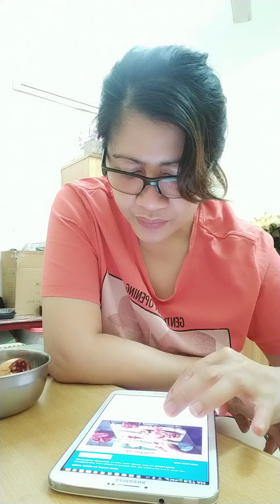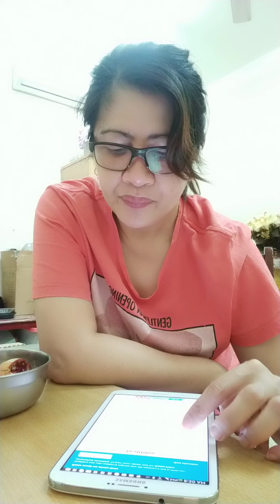how to treat your epigastric pain,acid reflux ,frequent burping?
organic fruits useful for acid reflux